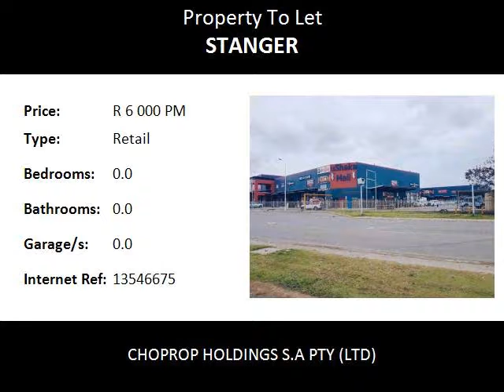Retail To Let in Stanger, Stanger, South Africa for ZAR R 6 000 Per Month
Bedrooms:
Bathrooms: 0.0
Garages: 0.0
Price: R 6 000 Per Month

Property Description:

RETAIL / COMMERCIAL SPACE TO LET IN USHAKA MALL, STANGER, KZN

Retail space available in the desirable uShaka Mall. Rental inclusive of VAT. Ideally located in an economic hub. Safe and secure customer parking.  Great business exposure.  Prepaid electricity.
Situated in the heart of the CBD. The build is 3623 square meters and the property size is 5071 square meters. Currently has a floor space leased.
The building was once a hotel and has 17 en suite rooms, 6 shops, 1300 square meter ground floor as well as a 600 square meters below ground level.

KwaDukuza (also known as Stanger) is a town in KwaZulu-Natal, South Africa. In 2006, its official name was changed from Stanger to KwaDukuza; however Zulu people in the area called it "Dukuza" well before this date, and many white South Africans continue to use "Stanger" today. "Stanger" has been used on new road signs in the area.

Stanger lies inland from Blythedale in the midst of sugarcane fields, its streets lined with Jacarandas, home to King Shakas memorial monument and part, not only of the Zulu Heritage Route, but the proposed Sugar Route as well.

KwaDukuza-Stanger beginnings were as a new capital for Shakas Zulu nation during what were to become the last years of his life. KwaDukuza - ironically meaning place of the lost person - was named after the intricate labyrinth layout of huts, and it was in one of the kraals that Shaka was assassinated by two of his half-brothers - Dingane, who was to succeed him, and Mhlangane. His body was buried upright in a grain pit - a hasty burial the day after his assassination - over which stands a simple stone memorial erected in his honour.

Shakas successor was to abandon kwaDukuza allowing it to run to wrack and ruin, and it was only in 1873 that a European town was built on the site, named after William Stanger, the surveyor-general of Natal. Today KwaDukuza-Stanger serves as the commercial, magisterial and communication centre for the large sugar-producing district.

Today KwaDukuza-Stanger is one of many of the towns in this area to claim an authentic eastern influence, brought here by the first Indian immigrants who came to work on the sugar cane fields. Markets, mosques and temples of their descendents now add a vibrant flavour the towns on the Dolphin Coast.

The weather here is typically tropical and humidity high, hence the sugarcane; and bottlenose dolphins use the sea as their playground throughout the year. The Indian market in town i...